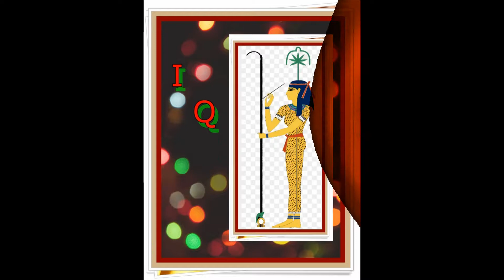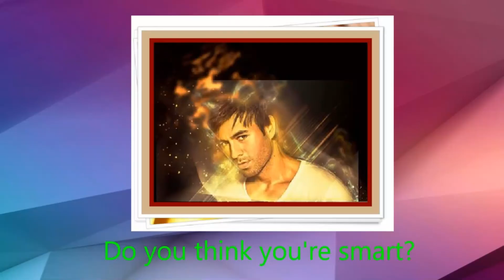Do You Think You're Smart?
Melodia din videoclip este interpretată de Omar Akram și se intitulează ”Love Of My Heart”.
Translation in English a questions from the video: Can a computer have consciousness? (Law, Oxford) / How would you travel in time? (Physics, Oxford) / What happens when you get rid of an ant? (Physics, Oxford) / Do you think you are smart? (Law, Oxford).